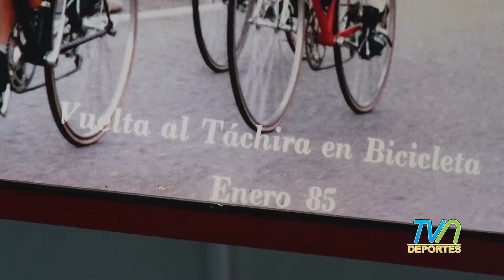Ciclismo Tico Campeón en Venezuela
Costa Rica marcó una página trascendental en le ciclismo internacional al obtener el primer lugar de la vuelta en bicicleta al Táchira en Venezuela con la figura de Joseph Chavarría. Un tico que corrió ese giro es el sancarleño Edgar Solís, quien nos resume las características de este ruedo suramericano.